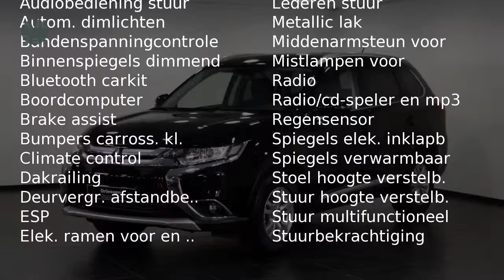Mitsubishi Outlander 2.0 PHEV Pure (15% bijtelling / Rijklaar incl. BTW en Metallic lak)